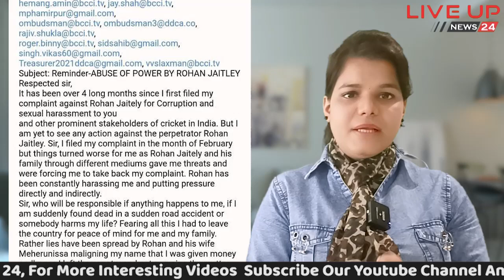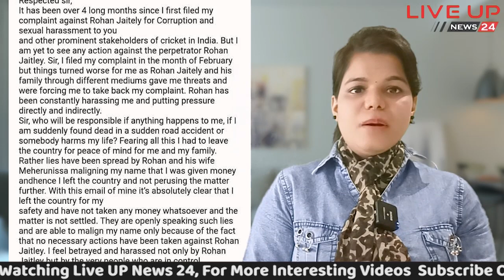BJP में एक और Brij Bhushan …क्रिकेट हुआ शर्मसार , DDCA अध्यक्ष Rohan Jaitley पर यौन शोषण के आरोप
News Channel: LIVEUPNEWS24

Liveupnews24 भारत का सर्वश्रेष्ठ हिंदी न्‍यूज चैनल है । Liveupnews24 न्‍यूज चैनल राजनीति, मनोरंजन, बॉलीवुड, व्यापार और खेल में नवीनतम समाचारों को शामिल करता है।

About Channel:
Liveupnews24 is India's Best Hindi News Channel. Liveupnews24 News Channel

Covers The Latest News, Breaking News, Politics, Entertainment News, Business

News and Sports News.